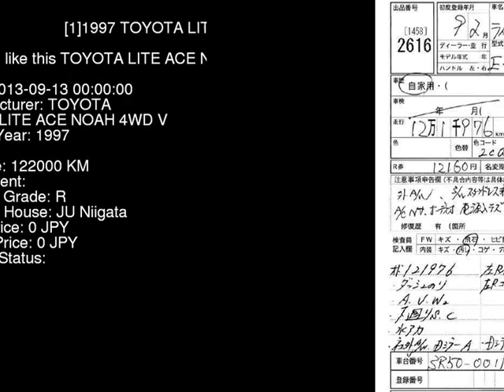1997 TOYOTA LITE ACE NOAH 4WD_V SR50G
the Authority on JDMs since 2007!  . Details on this car from auction in Japan